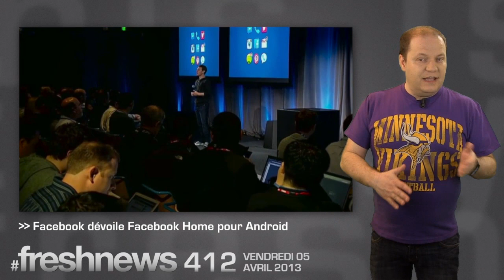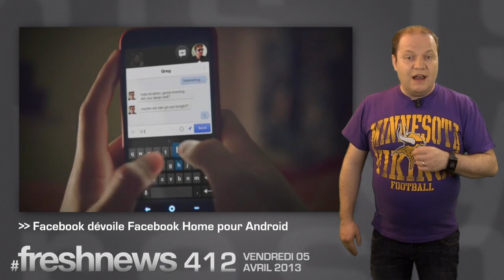freshnews #412 Facebook Home. HTC First. Apple prépare le streaming audio (05/04/2013)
Facebook dévoile Facebook Home pour Android. HTC présente le HTC First avec Facebook Home. Apple prépare son service de streaming audio. LQDJ : " Mais c'est quoi Aereo ? " (05/04/2013)